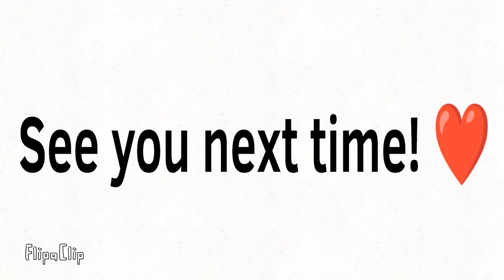Swedish Alphabet Lore [Concepts!] {A-Ö}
I'm gonna make my own Lore now! :D

[Inspired by @MikeSalcedo]